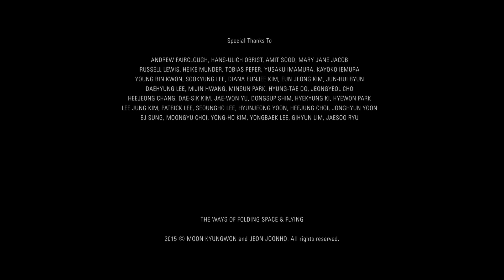The Ways of Folding Space & Flying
Moon Kyungwon and Jeon Joonho
2015
Single-channel HD video with sound
15 minutes 32 seconds

Language:
No spoken words. No subtitles.

This silent film by South Korean artists Moon Kyungwon and Jeon Joonho explores Taoist concepts in relation to artistic practice. The title, The Ways of Folding Space & Flying, originates from the Korean words chukjibeop and bihaengsul. Chukjibeop is the concept of folding space in order to travel a substantial distance in a short amount of time. Bihaengsul is the power to levitate, fly, and travel across time and space. Eastern cultures have long explored these seemingly fantastical ideas within meditative practice. For the artists, the attempt to reach complete emancipation of the mind and body from physical limitations is akin to making groundbreaking art that challenges the status quo.